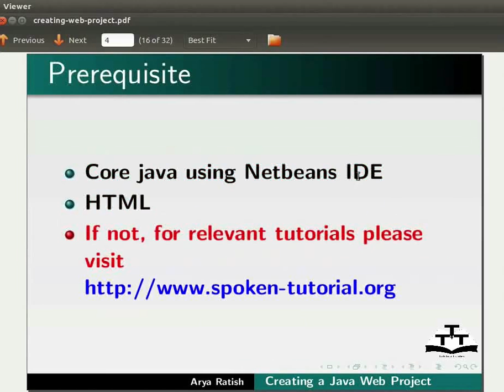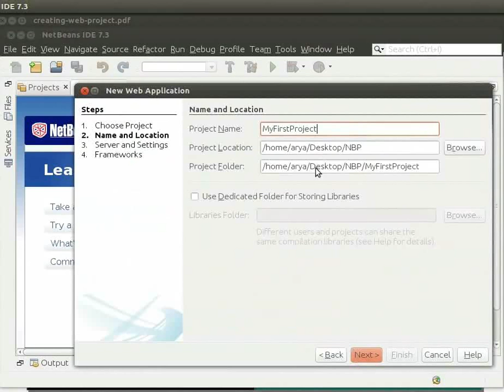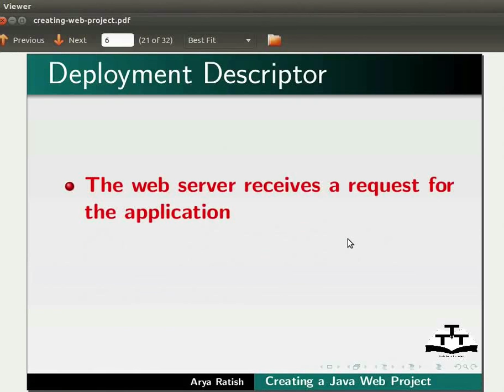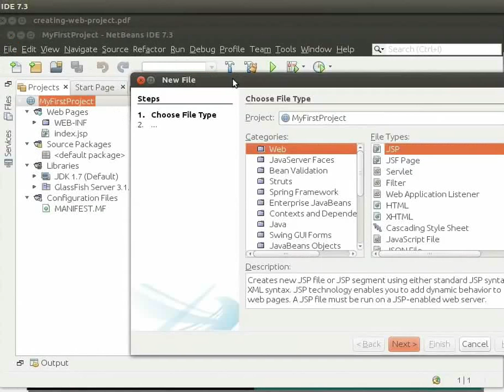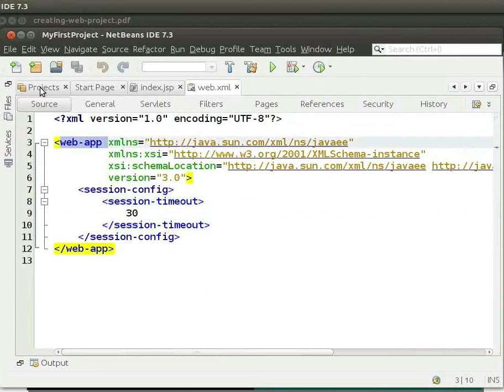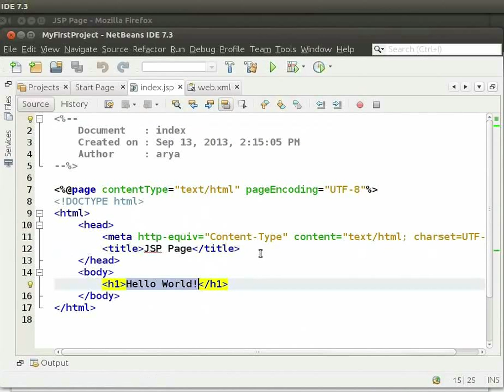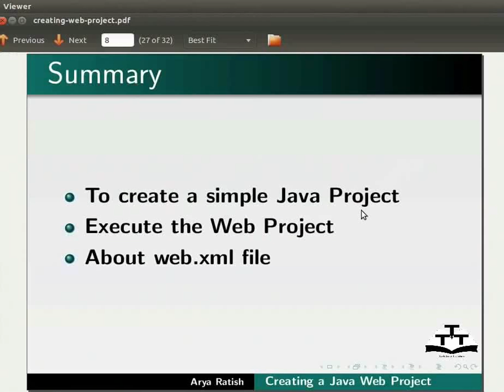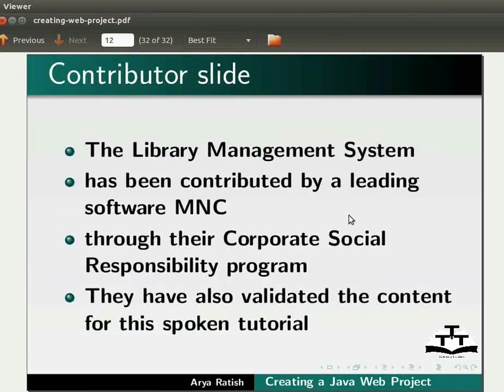Creating a Java web project - Nepali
एउटा सरल वेब प्रोजेक्टको विकास गर्ने
डीप्लईमनट डीस्क्रिप्टर
वेब कन्टेन्ट फोल्डर
web.xml
HTML पेज
एप्लिकेसन रन गर्ने